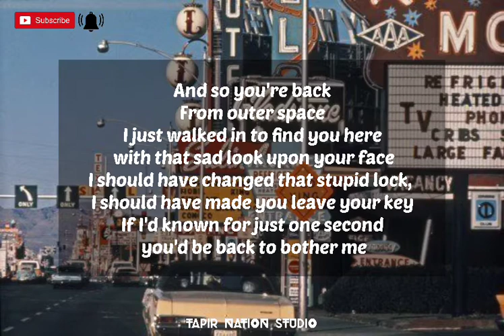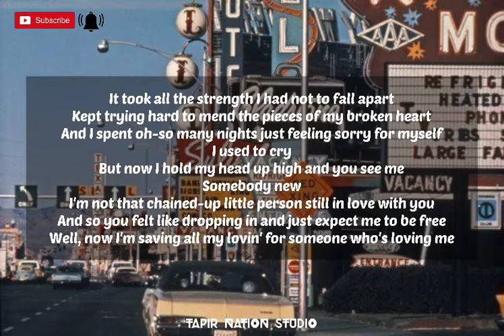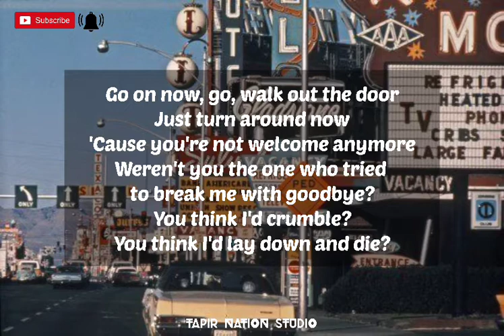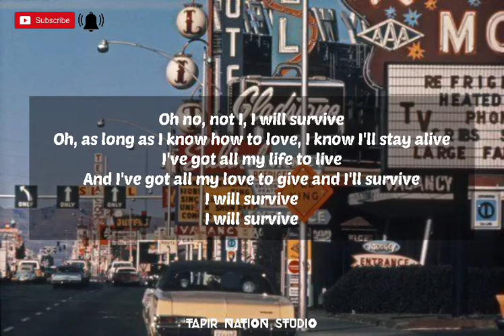I Will Survive - Gloria Gaynor